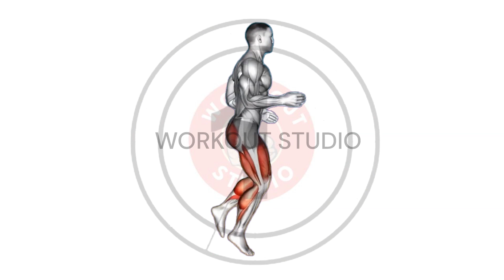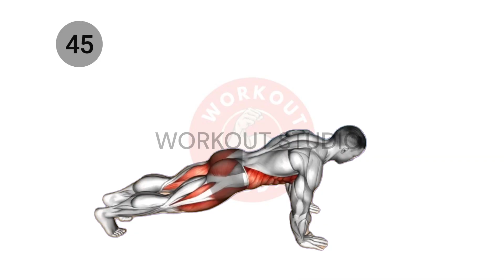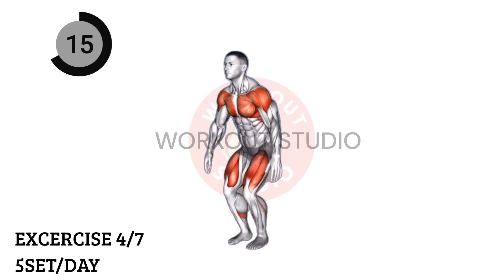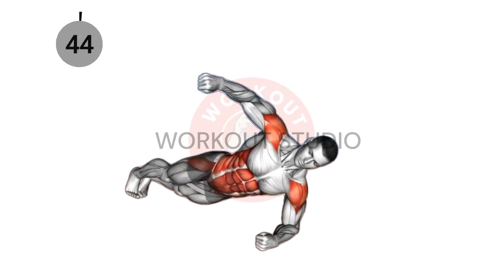Become Real Man in 30 Days Workout